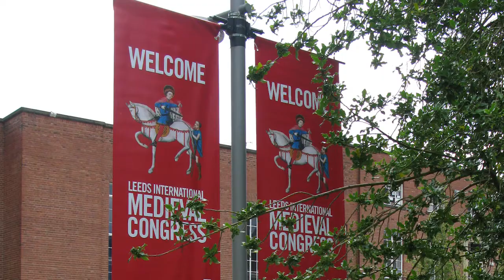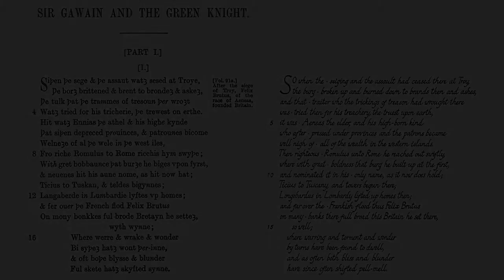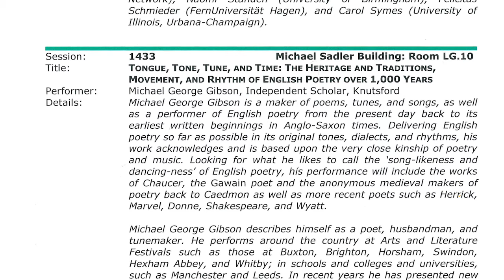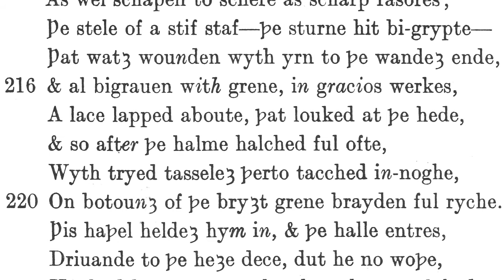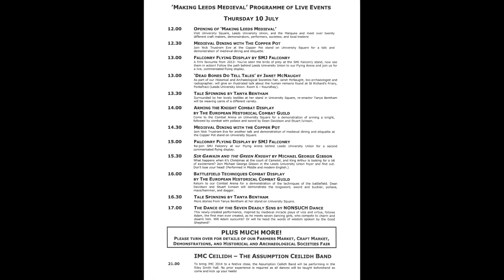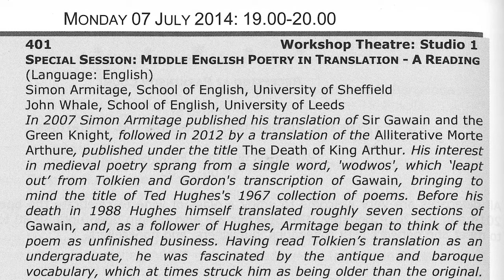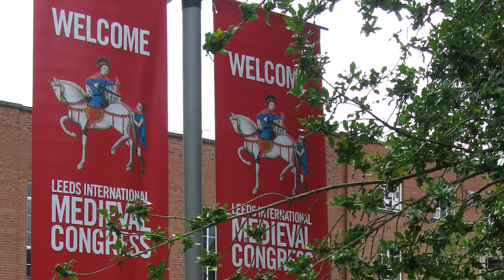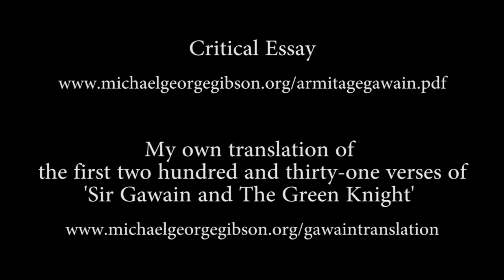Simon Armitage gets it in the neck from the Green Knight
This is "a story stiffened and strong" of how Simon Armitage was 'brought to book' when he attended The International Medieval Congress at Leeds University in 2014 to talk about his somewhat silly so-called 'translation' of a profound and wonderfully dignified poem.